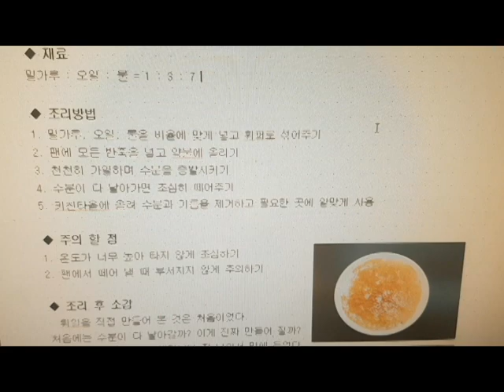튀일 만들기. 이권복 Master Chef 가 전하는 쉽고 빠른 요리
튀일 만들기   ...이권복 요리연구가

           2008년 우리돼지 요리경연대회 대상

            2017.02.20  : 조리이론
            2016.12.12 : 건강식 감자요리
            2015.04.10 : 황금알을 낳는 소스
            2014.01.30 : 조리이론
            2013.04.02 : Master Cuisine 양식조리기능사/산업기사 실기
            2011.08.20 : 황금알을 낳는 소스
            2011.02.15 : 조리이론 호텔 외식 실무
           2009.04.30  : 메뉴와 디자인 푸드스타일링
           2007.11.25 : 메뉴 플래닝 Menu Planning